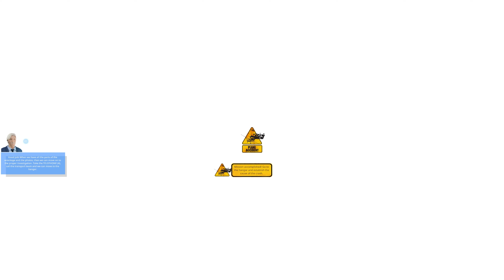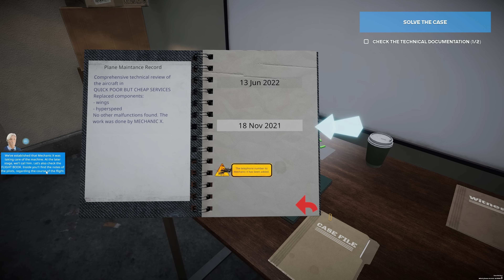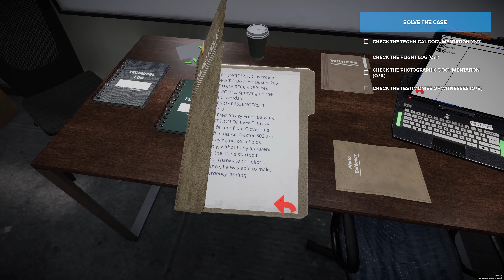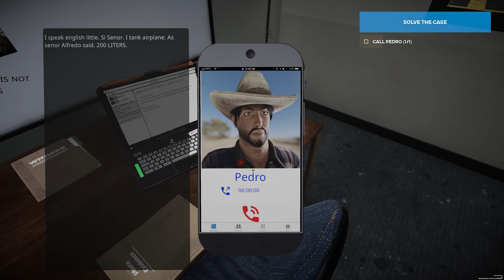Plane Accident Gameplay Walkthrough Part 1 - Airplane Crash Investigation Simulator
New Simulator Game Called Plane Accident Gameplay Walkthrough Part 1